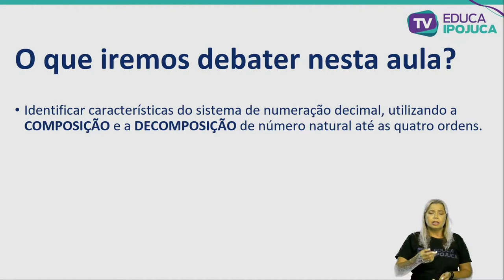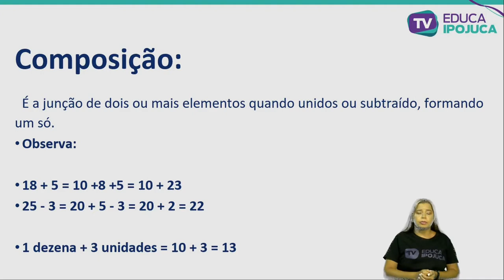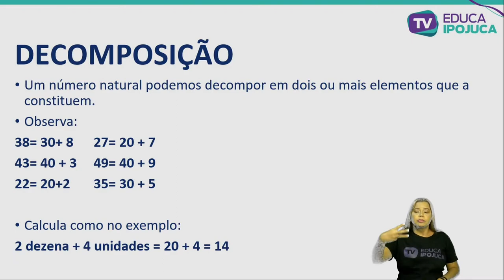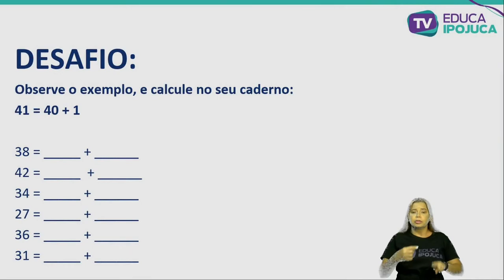MATEMÁTICA - COMPOSIÇÃO E DECOMPOSIÇÃO DE NÚMEROS NATURAIS - EJA II - AULA N°002